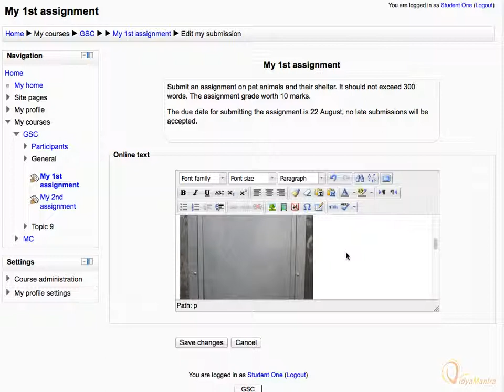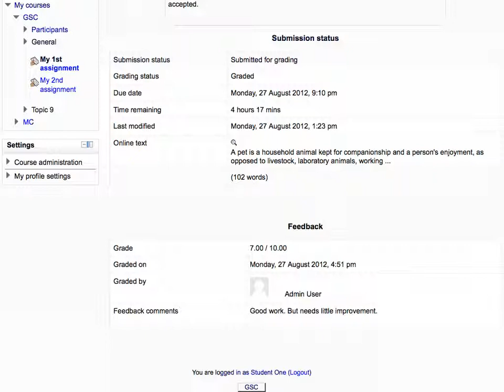Moodle - Attempt the Online text type assignment